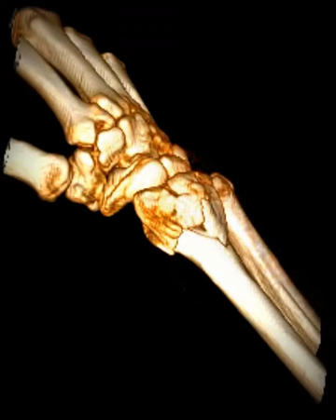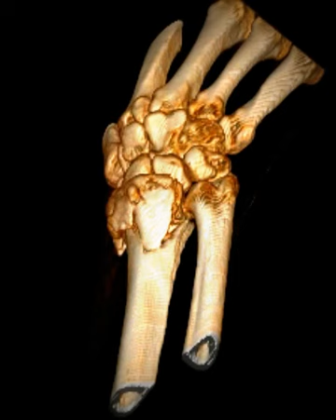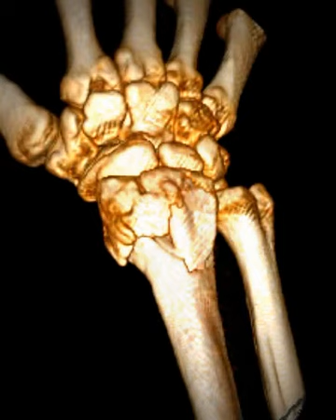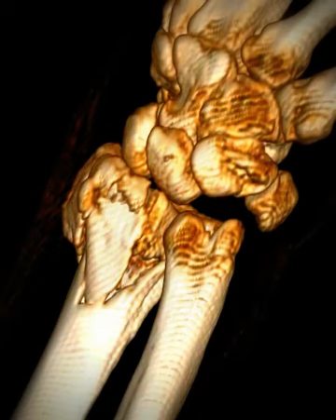Distal Radius Fracture